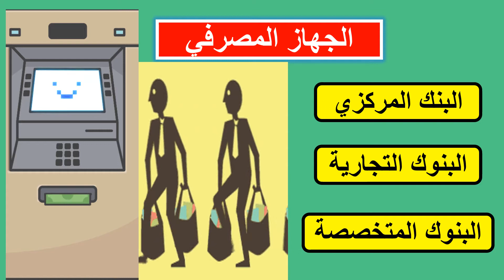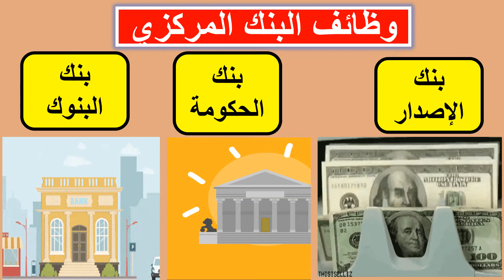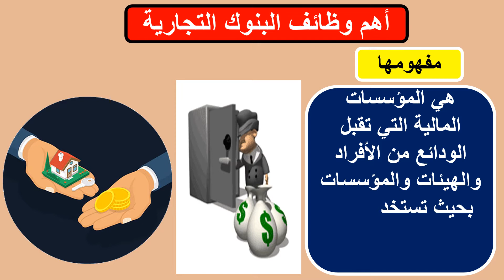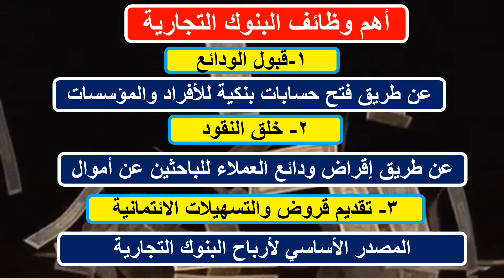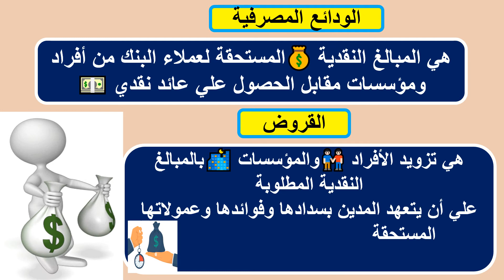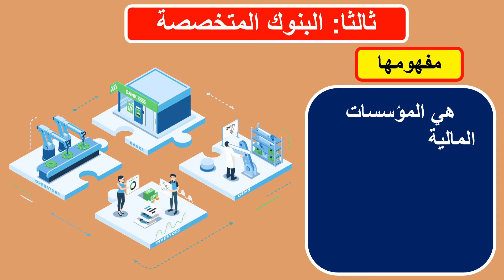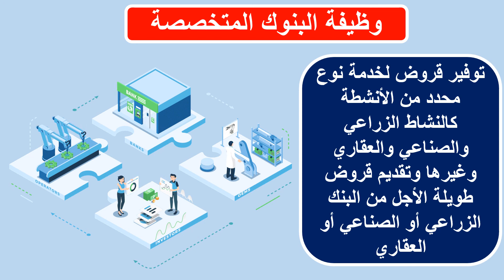الجهاز المصرفي مفهومه ومكوناته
يتكون الجهاز_لمصرفي من البنك_المركزي والبنوك التجارية والبنوك المتخصصة ومن أهم وظائف البنك المركزي بنك الإصدار وبنك البنوك وبنك الحكومة أما وظائف البنوك التجارية الإيداع وخلق النقود والتسهيلات الإئتمانية والقروض ونشاط البنوك المتخصصة في أنشطة بعينها ولا تقبل الودائع مثل البنك الزراعي والبنك العقارى والبنك الصناعي